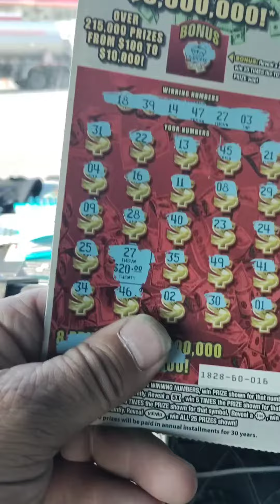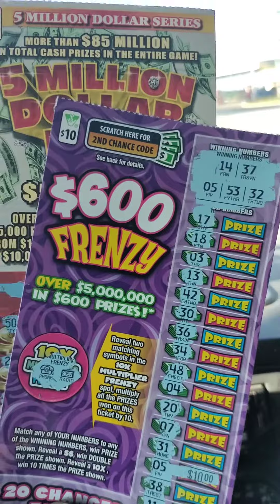Miss Dottie wanting me to hold her paw Semi Scratchin Ernie scratching tickets